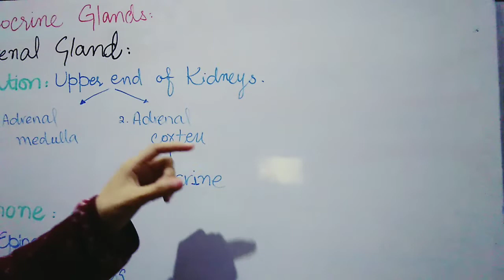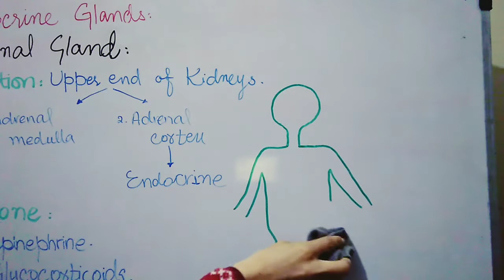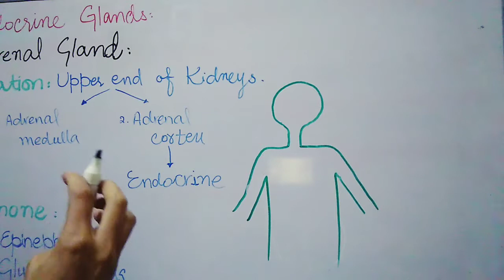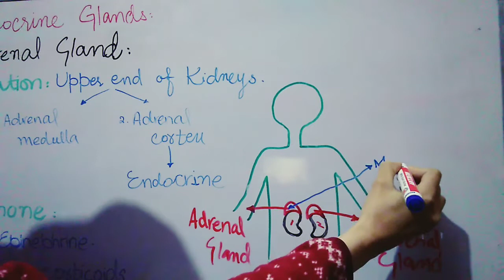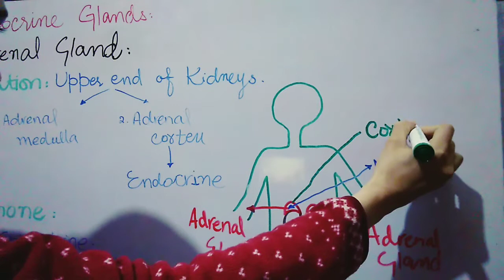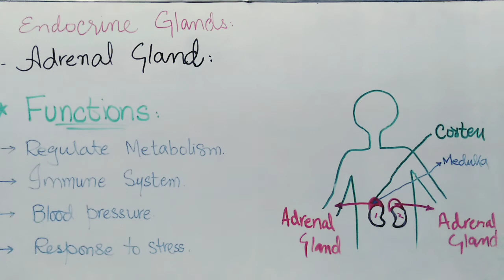Adrenal Gland | What is Adrenal Gland & its function Urdu & Hindi | Iqra Saeed Clinical Psychologist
Target Achieved :
adrenal gland in science
adrenal gland in bio
adrenal gland in psychology
which harmpne is secreted by adrenal gland
location of adrenal gland
bio lectures in urdu
science lectures in urdu
psychology lectures in urdu
bio lectures in hindi
sci lectures in hindi
psychology lectures in hindi

How to contact with Iqra Saeed Clinical Psychologist